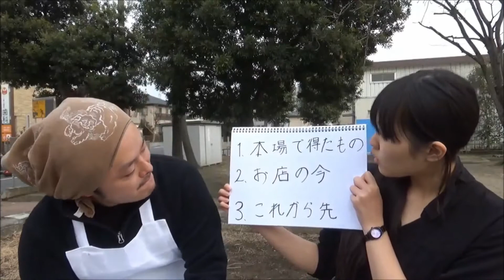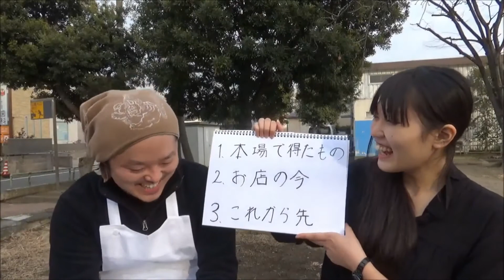第70回 焼小籠包 樹苞(きぼう) 石黒 貴士さん -足立人図鑑 学生版-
今回の足立人図鑑は焼小籠包のお店「樹苞(きぼう)」に
お邪魔いたしました！

過去に足立区北千住で焼小籠包の屋台「樹苞(きぼう)」を営んでいましたが、現在は足立区一ツ家(六町駅)でお持ち帰り専門店舗を営んでいます。

取材させていただいた樹苞の店長である石黒さんは
熱い人情と情熱に溢れた方でした！